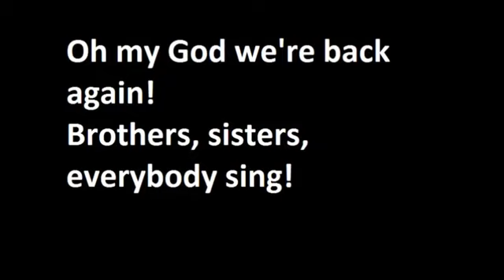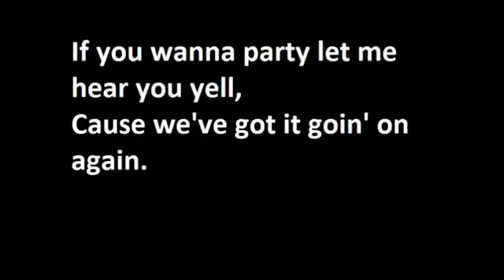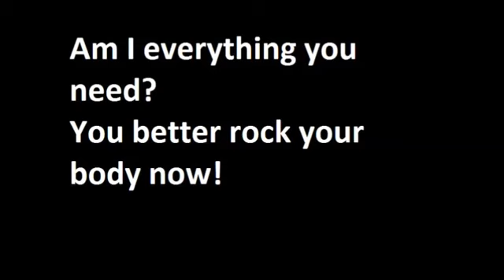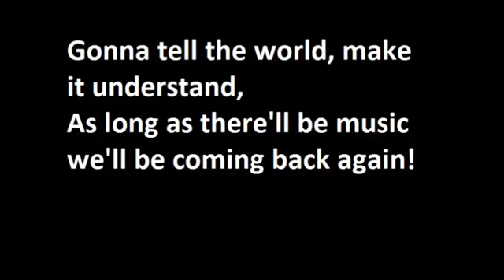Everybody - Backstreet Boys